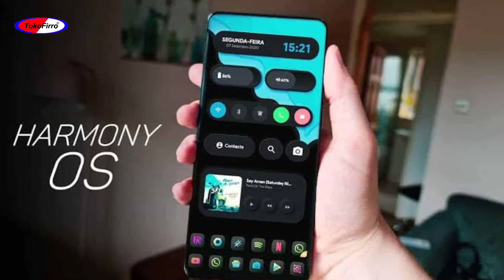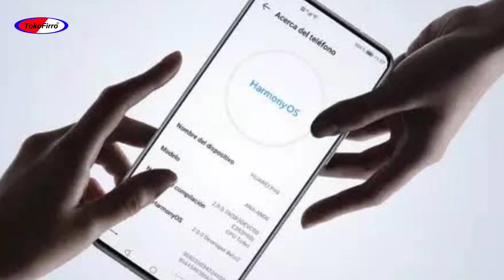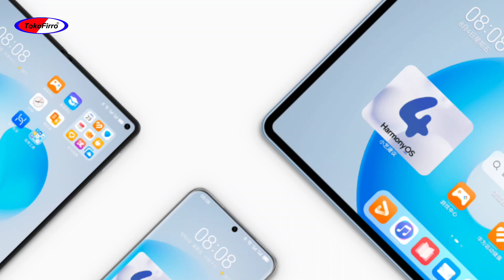Huawei Umumkan Teknologi Terbaru HarmonyOS 4.0 Sebagai Pengganti Android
Huawei meluncurkan Harmony OS 4.0 dalam acara Huawei Developer Conference (HDC) 2023 yang digelar awal bulan ini.